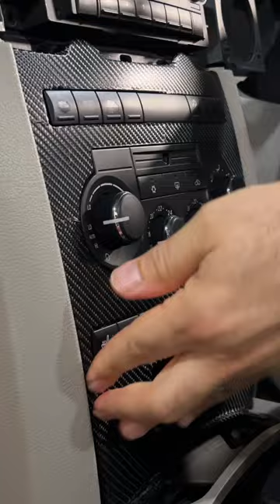My attempt at Vinyl Wrap 🚙 dash and bits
Our Jeep Commander 2008 CRD Limited has the "classic" woodgrain inside on the dash and few bits, so we thought to modernise it a bit and cover all that with Carbon Fibre Vinyl Wrap.

MEDA Family